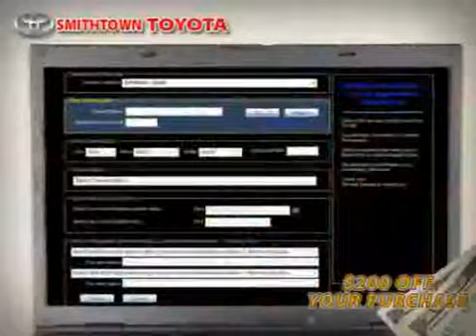2010 Nissan Rogue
2010 Nissan Rogue at Smithtown Toyota